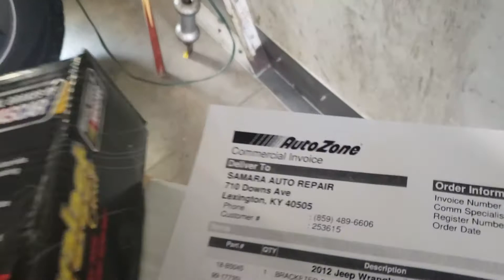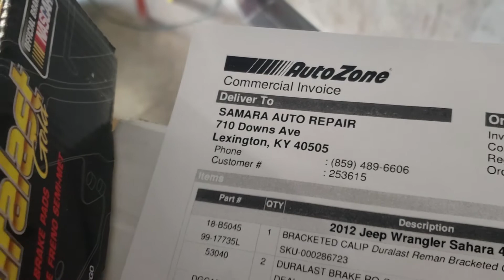Следите вовремя за тормозами.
Очередной день моей работы.